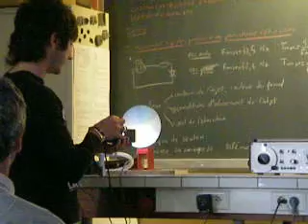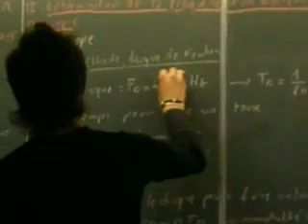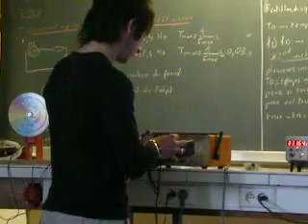Greg IUFM Toulouse 2008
Greg en pleine action, vive le disque de Newton